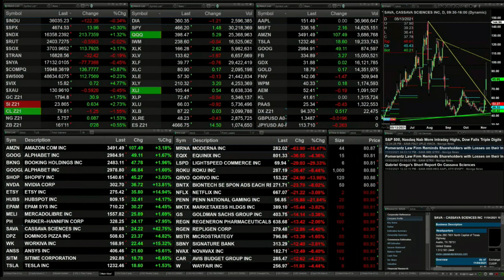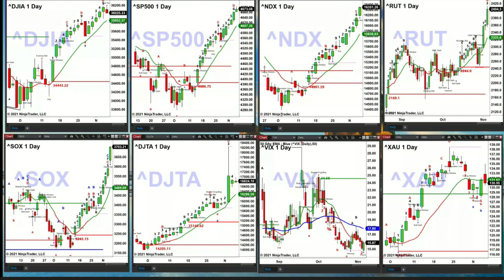November 4th, 2PM ET Market Update on TFNN - 2021